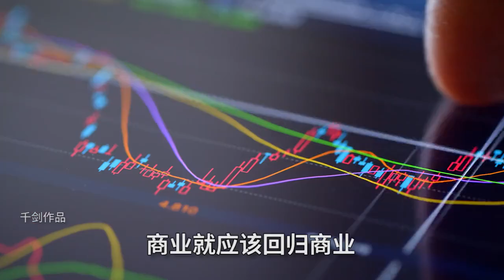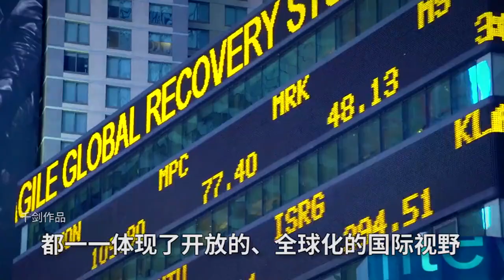风向变了，农夫山泉要反转？